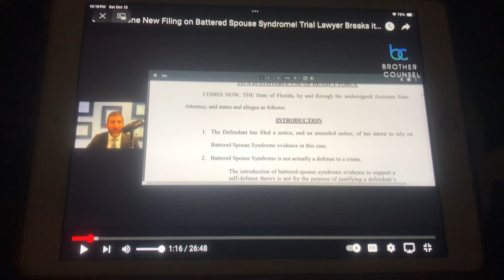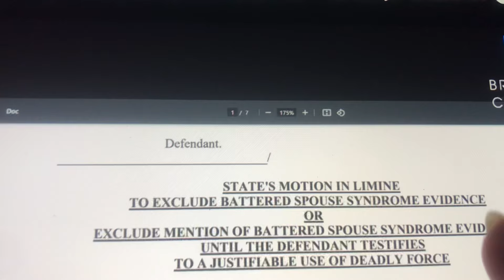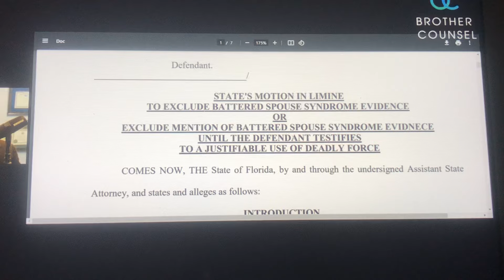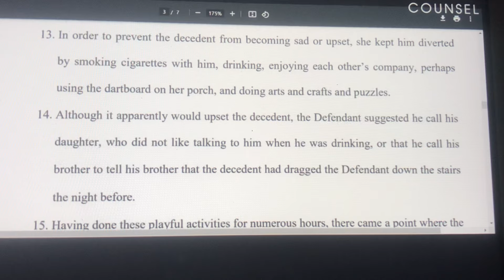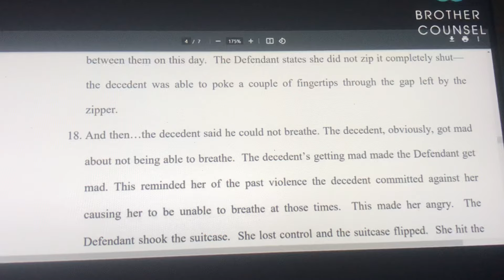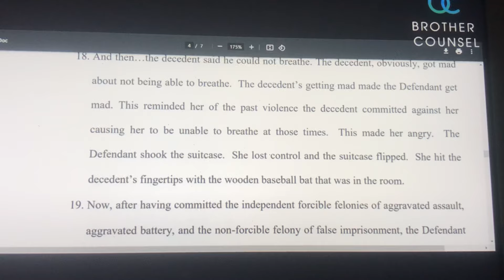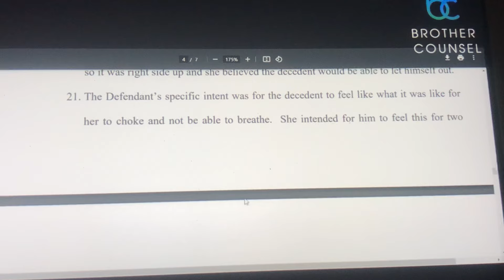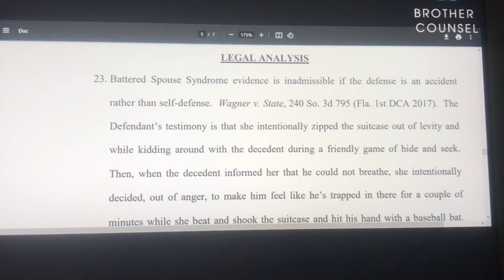Sarah Boone’s SHOCKING NEW VERSION OF EVENTS! Happy Birthday from Mother Nature. Another delay. RIP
Original video without my commentary is pinned at the top of the comments section